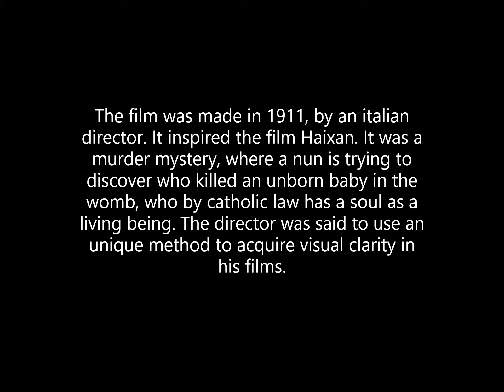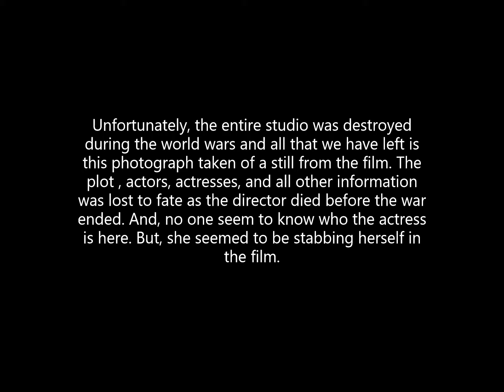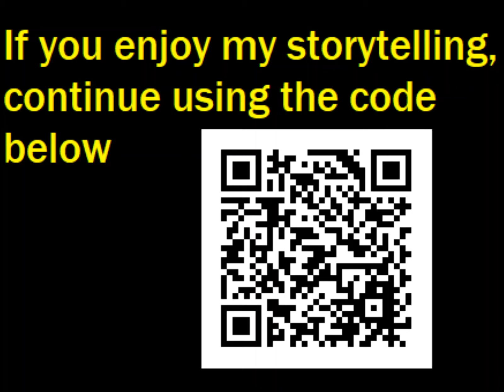Zenith Power Slide 03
An entry in the Zenith Power Collage. I hope you enjoy. To see a full interactive experience utilize the blog entry immediately below.
Richard Murray Collages- Blog Entry

Kobo Ebooks Series

Short Story Collection- for audiobooks use the kobo app ios/android

SANATAMBO -video game series use the kobo apps to play